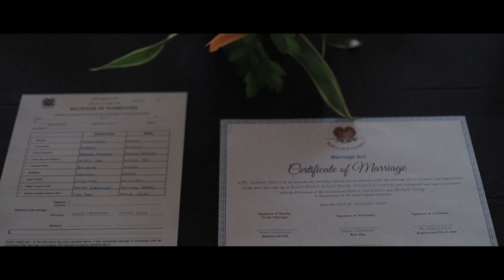Cinematic Wedding B-roll of Robert & Michelle 2020